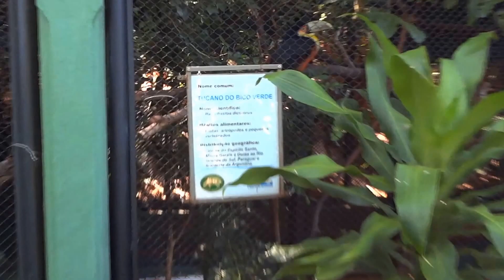Ribeirão Preto/SP - Bosque Fábio Barreto e Mirante - 18/02/2012